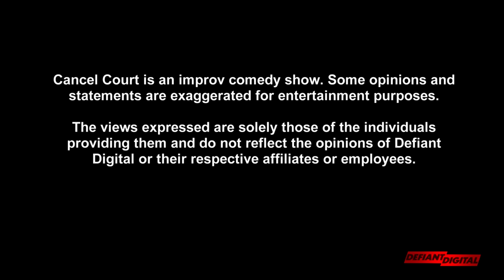Trial Of Kendrick Lamar vs Drake | Cancel Court | Season 2 Episode 5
Cancel Court is an improv comedy courtroom show where two comedians battle head to head as attorneys and conduct a trial to determine if a celebrity or a popular debate should be “canceled”. The comedians will present their case before the judge and jury, who will give the final ruling based on the facts presented.

Cancel Court S2 EP 5 | Trial Of Kendrick Lamar vs Drake

Created By - D'Mario Dudley & Kenny McClendon

Cast:
Team Kendrick - Chris "CP" Powell
Team Drake - DoBoy
Judge - Tony Towns
Baliff - Ariel Rogers

Directed By - Chris Lorusso
Produced By - Dmario Dudley, Kenny McClendon, Ryan Brown, Diana Magdesian, Tony Towns, & Chris Lorrusso
Director of Photography - Ryan Brown
Edited By - Chris Lorusso
Graphics By - Phoenix Filmz
Color Correction By - Colin Taylor
Makeup By - Bioanca Robinson